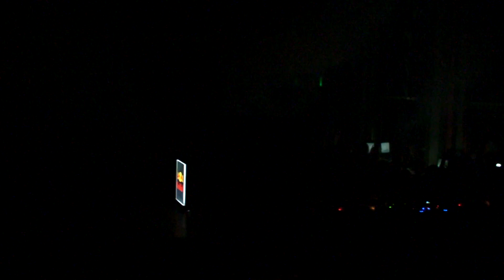Raresh b2b Petre Inspirescu [a:rpia:r] @ Kristal Club, Bucuresti - 24/03/2012 [1]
Raresh b2b Petre Inspirescu [a:rpia:r] @ Kristal Club Bucharest - 24/03/2012